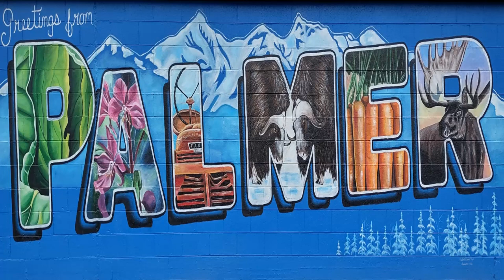5 Days into the Future with Palmer Mayor Steve Carrington for Palmer Council Meeting June 13, 2023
Regular City Council Meeting
June 13, 2023, at 6:00 PM

COMMITTEE OF THE WHOLE – Resolution No. 23-013, with invited guest Jackson Fox, Executive Director of the Fairbanks Metropolitan Area Transportation System

1. Proclamation – Recognizing June 14, 2023, as Flag Day
2. Presentation- Alaska Scottish Highland Games, Jeni McDaniel, Executive Director
3. Proclamation – Recognizing June 19, 2023, as Juneteenth in Palmer, Alaska

PUBLIC HEARINGS
1. Resolution No. 23-013: In Support of The Designation of The Mat-Su Valley Planning For Transportation (MVP For Transportation) as the Metropolitan Planning Organization (MPO) of the Mat-Su Area, Formation of the MVP as an Independent Organization and Provide for Membership in the MPO and as a Member of the Board of Directors
2. Resolution No. 23-017: Authorizing the City Manager to Accept and Appropriate $5,000 From Thrive Mat-Su and United Way of Mat-Su to Support the Palmer Police Department Bicycle Patrol Unit
3. Resolution No: 23-018: A Resolution of the Palmer City Council Supporting the Palmer Parks & Recreational Advisory Board and Funding a Concept Development Plan for a Veterans/First Responders Memorial Wall

ACTION MEMORANDA
1. Action Memorandum No. 23-030: Approving a Request from Arctic Winter Games 2024 to Waive Facility Use Fees up to $32,205 for the Usage of the MTA Events Center and the Palmer Train Depot during March of 2024
2. Action Memorandum No. 23-038: Authorizing the City Manager to Dispose of Surplus City Wastewater Equipment (Dredge) Valued at More than $10,000

EXECUTIVE SESSION
Subjects That Tend to Prejudice the Reputation and Character of Any Person – City Manager Evaluation – (Note: Action may be taken by the Council following the Executive Session)